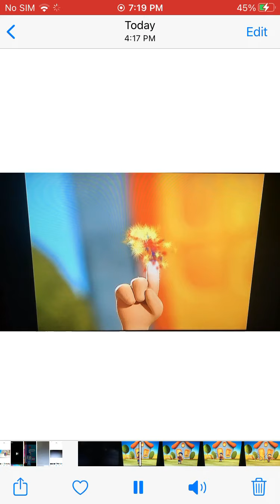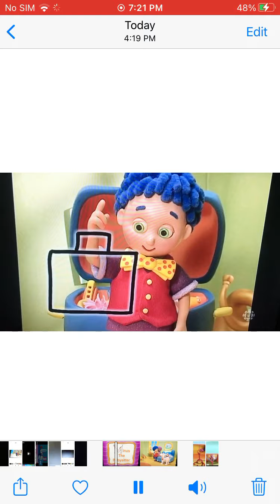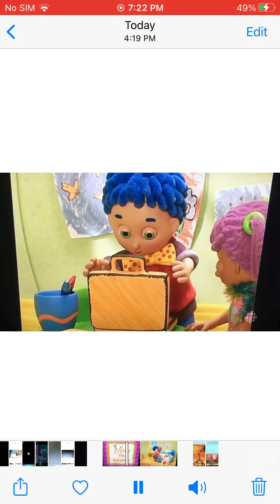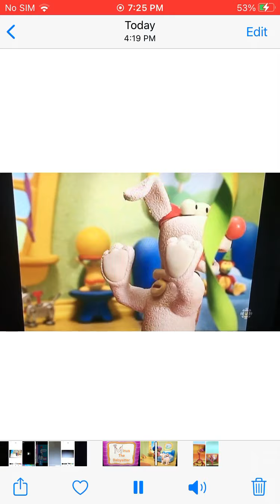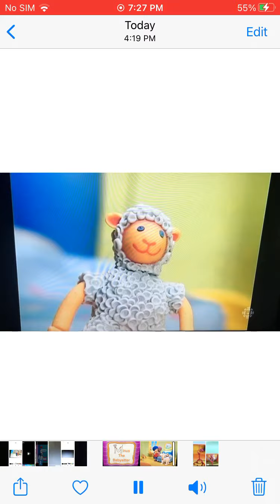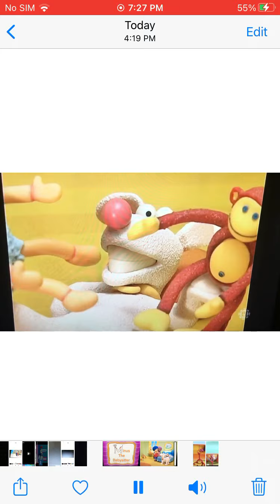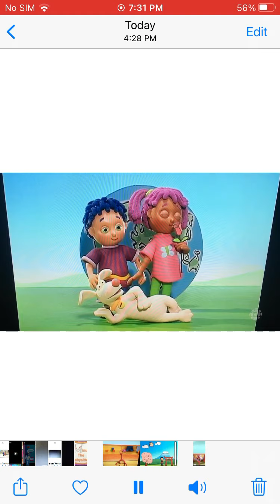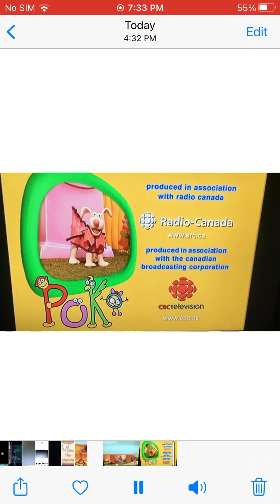June 29, 2021